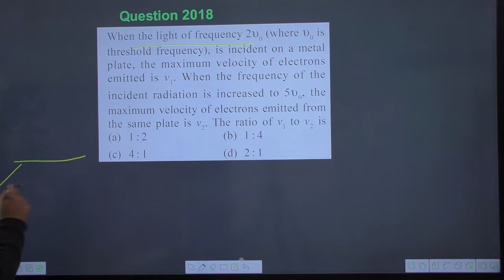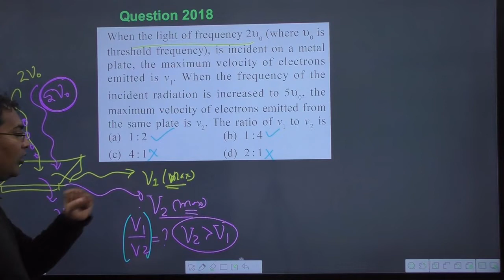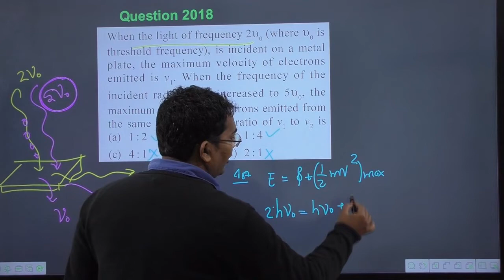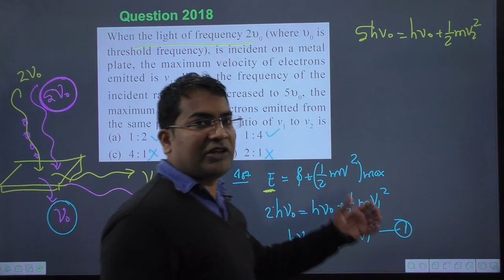When the light of frequency 2 v_(0) (where v_(0) is threshold frequency) is incident on a metal